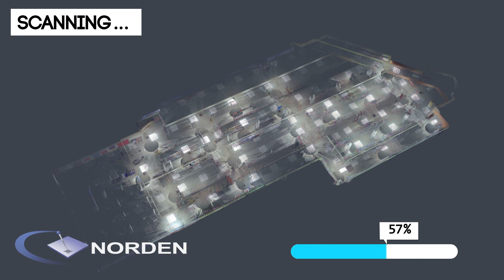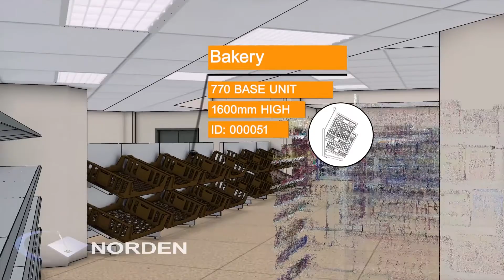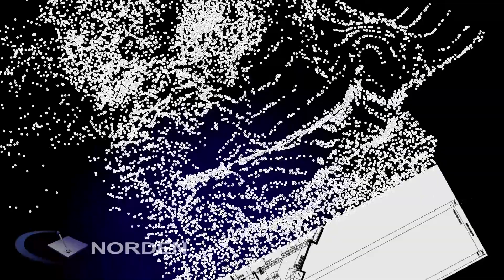Norden - Retail Services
Our recent video we presented at The 2017 Retail Design Expo that highlights some of the retail services we can provide.